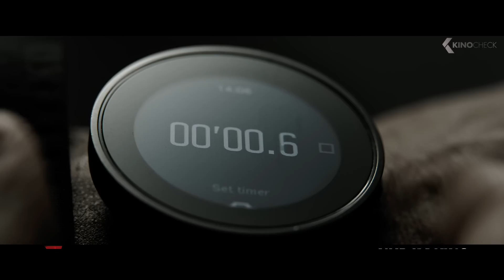Die besten ACTIONFILME 2023 (Trailer German Deutsch)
In dieser Compilation enthalten sind:
00:00 Die besten ACTIONFILME 2023
00:03 The Flash
02:14 The Creator
04:37 Kandahar
05:52 Meg 2: Die Tiefe
08:34 Mission Impossible 7: Dead Reckoning
10:55 Teenage Mutant Ninja Turtles: Mutant Mayhem
12:10 The Equalizer 3
14:30 Dune 2
16:48 Assassin
18:26 Transformers 7: Aufstieg der Bestien
20:38 Gran Turismo
22:58 Ambush
24:57 Die Tribute von Panem: The Ballad of Songbirds and Snakes
27:29 Limbo
28:53 The Unseen
30:17 Indiana Jones 5: Das Rad des Schicksals